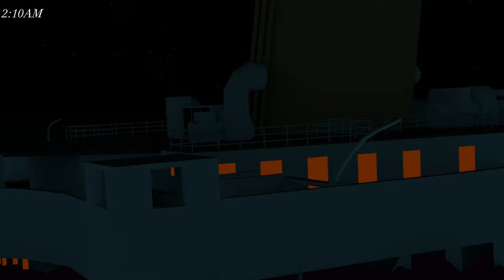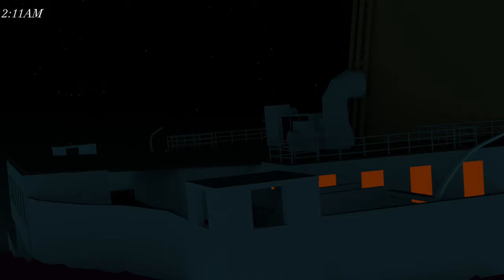TITANIC | FINAL 20 MINUTES REAL TIME ANIMATION | 400 SUBSCRIBERS SPECIAL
RMS Titanic was a British passenger liner, operated by the White Star Line, which sank in the North Atlantic Ocean on 15 April 1912 after striking an iceberg during her maiden voyage from Southampton, England, to New York City, United States. Of the estimated 2,224 passengers and crew aboard, more than 1,500 died, making it the deadliest sinking of a single ship up to that time.[a] It remains the deadliest peacetime sinking of a superliner or cruise ship.[4] The disaster drew public attention, provided foundational material for the disaster film genre, and has inspired many artistic works.

RMS Titanic 3.jpg
Titanic departing Southampton on 10 April 1912
History
United Kingdom
Name
RMS Titanic
Owner
White Star flag NEW.svg White Star Line
Operator
White Star Line
Port of registry
United Kingdom of Great Britain and Ireland Liverpool, England
Route
Southampton to New York City
Ordered
17 September 1908
Builder
Harland and Wolff, Belfast
Cost
GB£1.5 million (£150 million in 2019)
Yard number
401
Way number
400
Laid down
31 March 1909
Launched
31 May 1911
Completed
2 April 1912
Maiden voyage
10 April 1912
In service
1912
Out of service
15 April 1912
Identification
UK official number 131428[1]
code letters HVMP[2]
ICS Hotel.svgICS Victor.svgICS Mike.svgICS Papa.svg
Wireless call sign MGY
Fate
Struck an iceberg at 11:40 pm (ship's time) 14 April 1912 on her maiden voyage and sank 2 h 40 min later on 15 April 1912; 110 years ago.
Status
Wreck
General characteristics
Class and type
Olympic-class ocean liner
Tonnage
46,329 GRT, 21,831 NRT
Displacement
52,310 tons
Length
882 ft 9 in (269.1 m) overall
852 ft 6 in (259.8 m) registered
Beam
92 ft 6 in (28.2 m)
Height
175 ft (53.3 m) (keel to top of funnels)
Draught
34 ft 7 in (10.5 m)
Depth
64 ft 6 in (19.7 m)
Decks
9 (A–G)
Installed power
24 double-ended and five single-ended boilers feeding two reciprocating steam engines for the wing propellers, and a low-pressure turbine for the centre propeller;[3] output: 46,000 HP
Propulsion
Two three-blade wing propellers and one three-blade centre propeller
Speed
Cruising: 21 kn (39 km/h; 24 mph). Max: 23 kn (43 km/h; 26 mph)
Capacity
Passengers: 2,435, crew: 892. Total: 3,327 (or 3,547 according to other sources)
Notes
Lifeboats: 20 (sufficient for 1,178 people)
RMS Titanic was the largest ship afloat at the time she entered service and the second of three Olympic-class ocean liners operated by the White Star Line. She was built by the Harland and Wolff shipyard in Belfast. Thomas Andrews, the chief naval architect of the shipyard, died in the disaster.[5] Titanic was under the command of Captain Edward Smith, who went down with the ship. The ocean liner carried some of the wealthiest people in the world, as well as hundreds of emigrants from Great Britain and Ireland, Scandinavia, and elsewhere throughout Europe, who were seeking a new life in the United States and Canada.

The first-class accommodation was designed to be the pinnacle of comfort and luxury, with a gymnasium, swimming pool, libraries, high-class restaurants, and opulent cabins. A high-powered radiotelegraph transmitter was available for sending passenger "marconigrams" and for the ship's operational use.[6] Titanic had advanced safety features, such as watertight compartments and remotely activated watertight doors, contributing to its reputation as "unsinkable".

Titanic was equipped with 16 lifeboat davits, each capable of lowering three lifeboats, for a total of 48 boats; she carried only 20 lifeboats, four of which were collapsible and proved hard to launch while she was sinking (Collapsible A nearly swamped and was filled with a foot of water until rescue, Collapsible B completely overturned while launching). Together, the 20 lifeboats could hold 1,178 people—about half the number of passengers on board, and one third of the number of passengers the ship could have carried at full capacity (consistent with the maritime safety regulations of the era). When the ship sank, many of the lifeboats that had been lowered were only about half full.

Made on blender 3.4
Model by @Tamity
Break up sound effects from @KrishnaKV1617